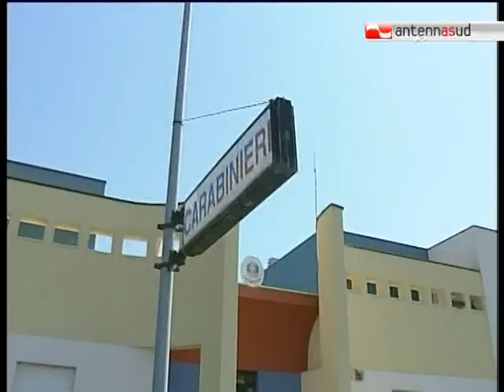TG 27.11.12 Si affrontano in strada con cocci di bottiglia, muore pregiudicato a Canosa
Si affrontano in un duello rusticano a colpi di cocci di bottiglia e coltelli e ci scappa il morto. E' accaduto a Canosa in una lite in strada tra pregiudicati. Il presunto omicida è già statao arretstao.